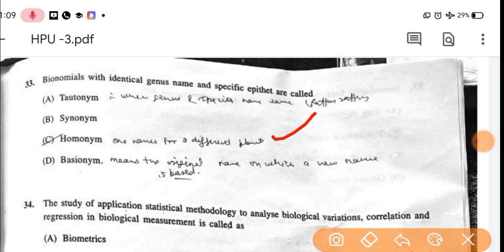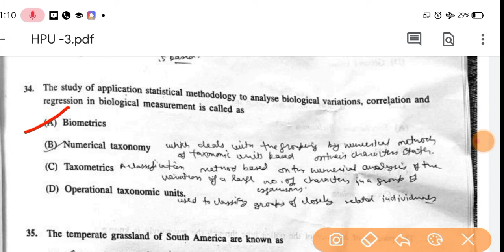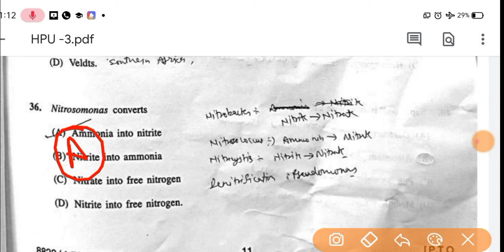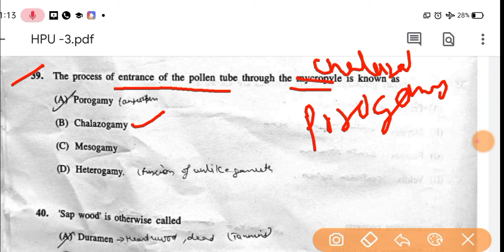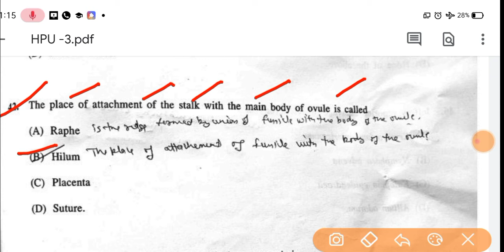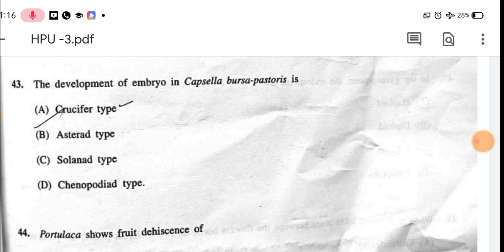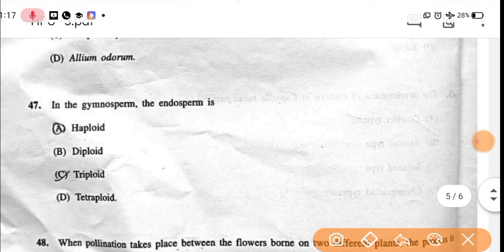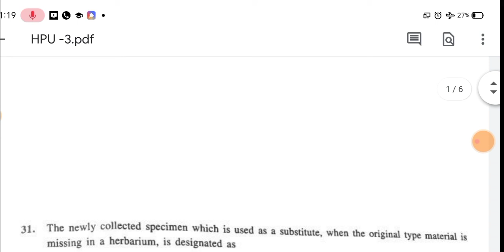HPU botany entrance exam 2021 | Botany mcqs | NEET,HPTET, HPTGT,HPPGT,AIIMS || BIOLOGY MCQS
THIS VIDEO IS ALL THOSE FOR WHO IS  PREPARING FOR NEET,NEET 2021,NEET 2022,TGT BIOLOGY, HPTET BIOLOGY, GENERAL SCIENCE BIOLOGY.

THANKS .